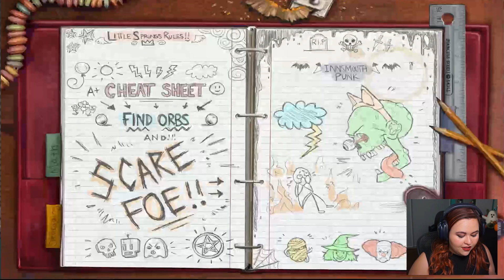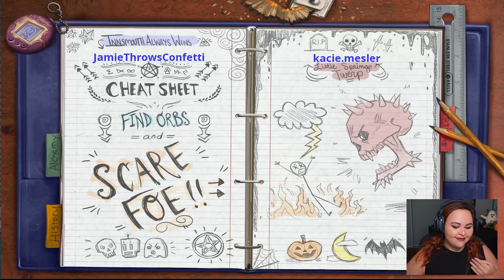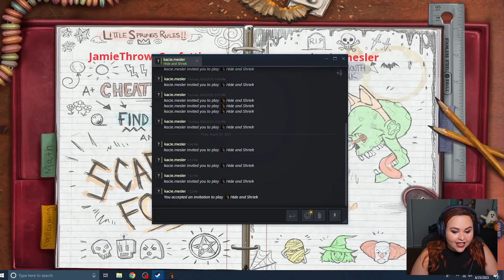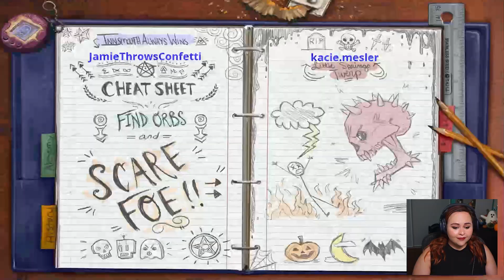THE SHRIEKIEST! | Hide and Shriek pt 2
Etsy Shop